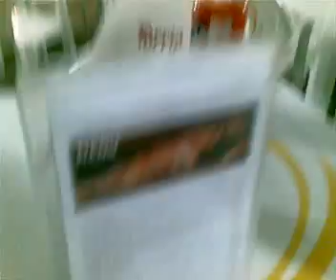NicK, Diego e André conversa da treta AHAH